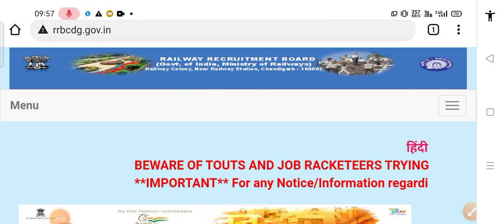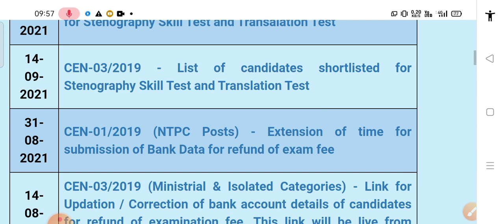🔴LIVE - Railway NTPC Result 2021|NTPC CBT 1 Result 2021 | RRB NTPC EXAM Result Date | आज जारी होगा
ntpc 2020
ntpc 2021